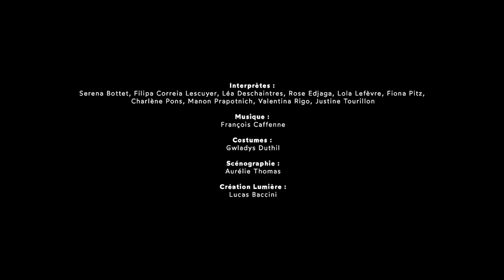FÊU - Fouad Boussouf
Théâtre - Le Toboggan, Lyon - Décines-Charpieu
Les 29 sept. à 20h30 et 30 sept. 2023 à 18h30
Direction artistique et chorégraphie : Fouad Boussouf Assistante du chorégraphe : Natacha Balet
Interprètes (en cours) : Filipa Correia Lescuyer, Léa Deschaintres, Rose Edjaga, Lola Lefevre, Fiona Pitz, Charlène Pons, Justine Tourillon
Costumes : Gwladys Duthil
Coproduction (en cours) : Biennale de la danse de Lyon 2023, le Quartz - scène nationale de Brest, le Volcan - scène nationale du Havre, la Maison de la Musique de Nanterre, le Théâtre de Saint-Quentin-en-Yvelines